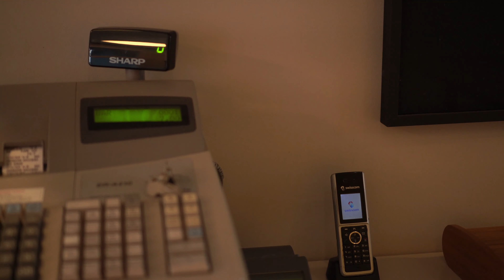minnow session #7 | dancing in the dark - aaron ullrich